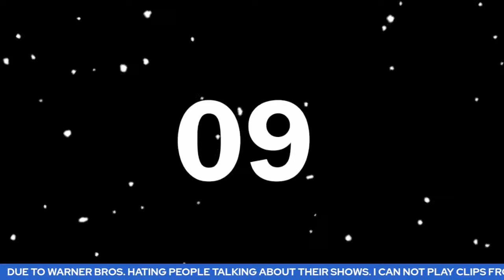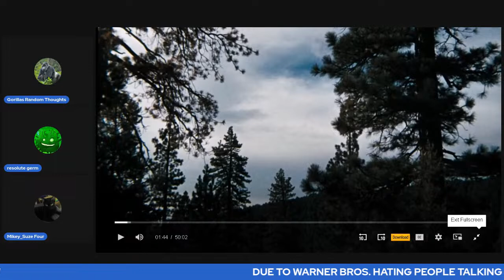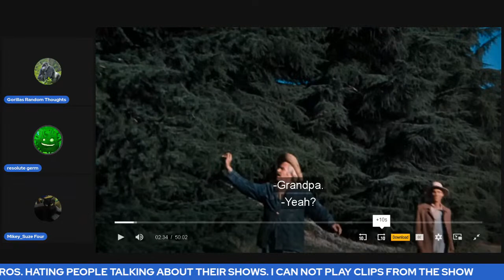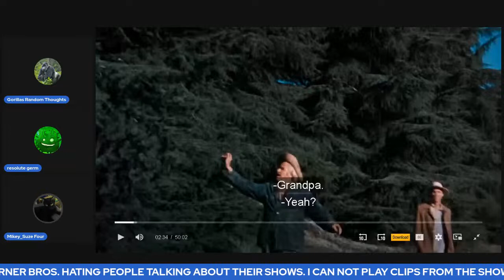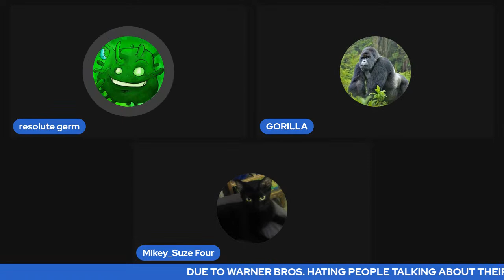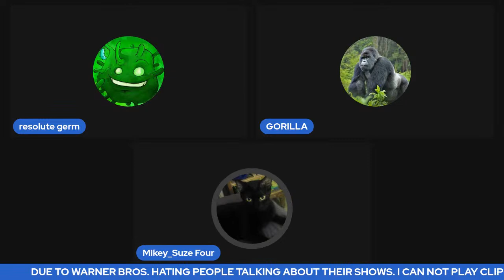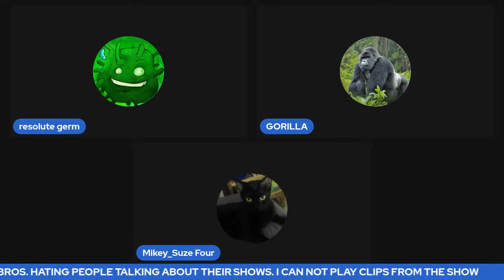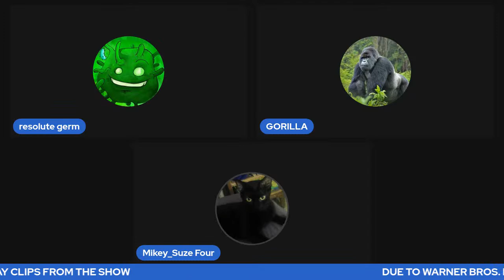Gorilla and Resolute Germ Review The Walton Episode The Deed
As John-Boy and Grandpa scout for new trees to harvest they come across a surveyor who is marking their land. It seems that although the Waltons have been living on the mountain since 1789 they never acquired a deed to the property. Now the Packard lumber company plans to claim the land for themselves. When the family looks into the situation they learn that they will need to go to court and it will cost $200 to prevent the logging company from starting with their plans. The family looks into their finances and they can only muster about $47. John-Boy leaves home to find work in Wheeling, West Virginia. Yancy Tucker gives him a ride and secretly makes a delivery of moonshine to the back of a tattoo parlor. John-Boy makes his way to Mrs. Vandenberg's Boarding House to set up his accomodations. He meets Cissy Brubaker who's family only lives 6 miles from Walton's Mountain. Monty, the Boarder's son helps John-Boy to get a job as an apprentice at a machine shop.

Meanwhile the men back home are busy cutting lumber orders but are challenged with dull saw blades. After a week of work they have only managed to get $15 closer to their goal. John-Boy stops at a diner to supplement his week old sandwich with a $0.05 soup. He has made $18 at the factory which he plans to send $10 back home, $4 for his board and the remaining $4 to live on till the next pay day. Monty finds him at the diner and the go off to for some evening entertainment 2 tugs approach them and steal their money. John-Boy writes home with the news and asks his family for $5 to cover his costs. At the boarding house when he asks Mrs.Vandenberg for her understanding his fellow boarder Cissy pays for John-Boy's lodging. When he thanks her for her kindness she gives him a kiss.

Back home the saw motor has broke and the family realizes that the won't make the deadline. Mary Ellen decides to sell a treasured peuter teapot and makes $25 for the family. John-Boy takes Cissy to the movies and spots the muggers trying to hold up the ticket seller. He jumps one of the men and a local patrol officer arrives to take him to jail. The family has now raised $140. John-Boy arrives home with $50 reward money for helping to capture the muggers. With that the family is able to stop the logging company and acquire thei deed.